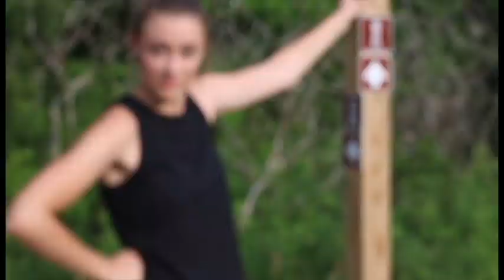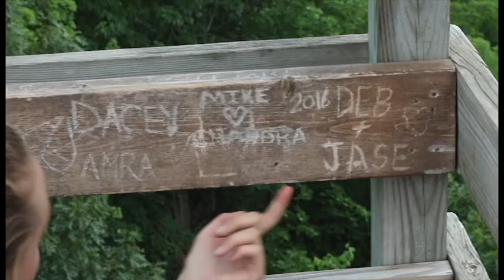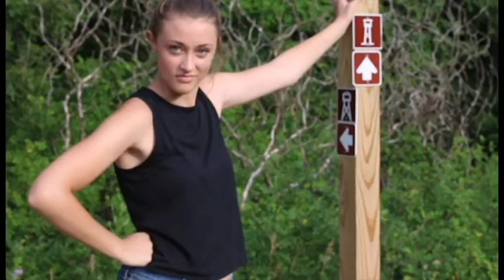Bear Gyrlls: Pike Lake Documentary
Not meant to offend anyone, just two friends who got lost hiking and decided to make a very strange video out of it. :) have a good day